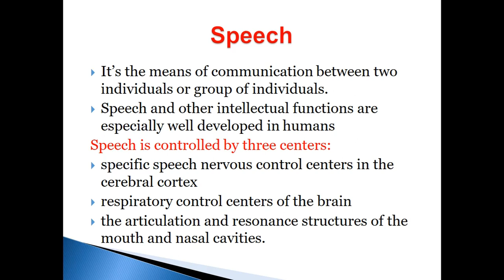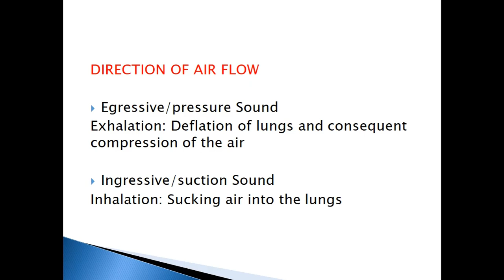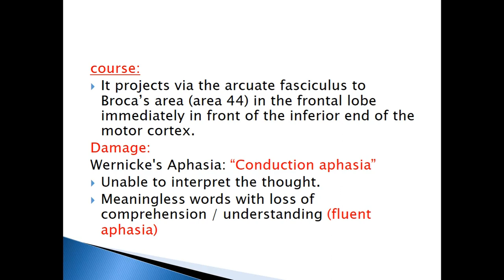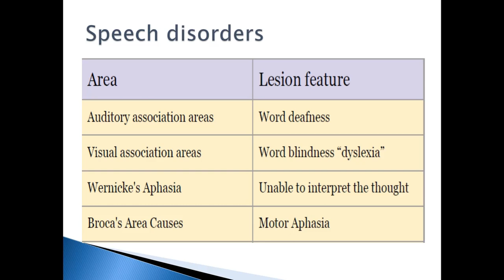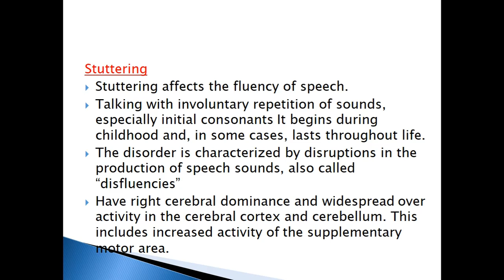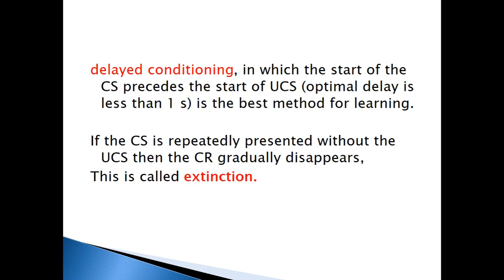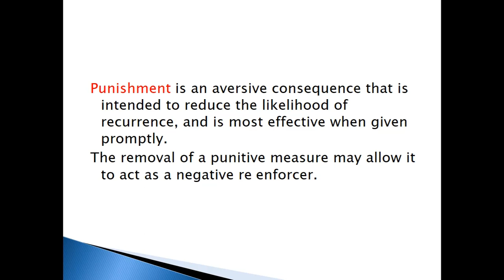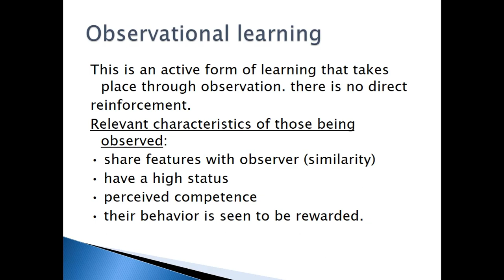speech & learning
psychology lectures for medical students